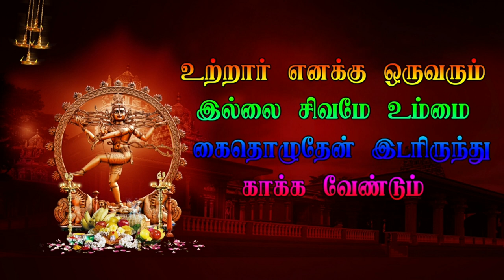13 Valavetti Veerapathira Nadagam